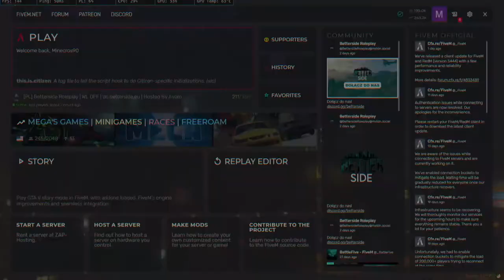Dodali mnie do najlepszej ORGANIZACJI | BettersideRP.pl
💣 Rozwiń opis 💣

✔️ Krótki opis filmu:
W tym filmie grałem sobie w rp i dodali mnie do organizacji.

🎥Programy i sprzęt:
🎤Mikrofon: Novox-nc 1
🖥 Streamuje: OBS Studio
💿Procesor: Ryzen 5 3600
🕹️Karta graficzna: Gigabyte GTX 1660 Super
💾Pamięć RAM: HyperX 16GB (2x8) 3200MHz